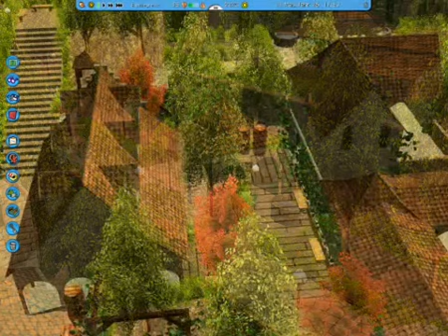Der Herr der Ringe - Made with Rct3 - Teil 1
Das ist die erste Diashow zu meinem "Herr der Ringe" Projekt.
Auch die Hier gezeigten orte sind nie ganz fertig. Fortsetzungen folgen später.

Teil 1